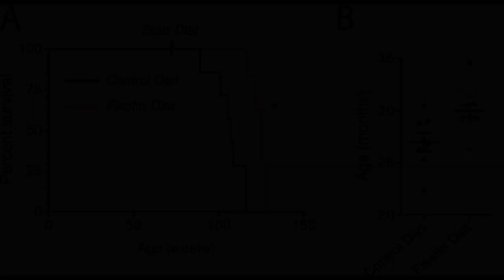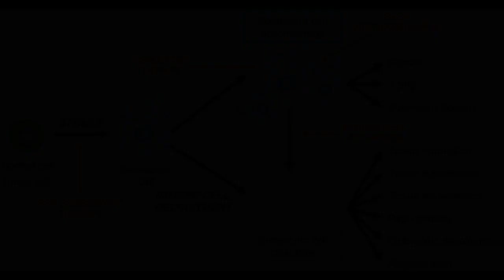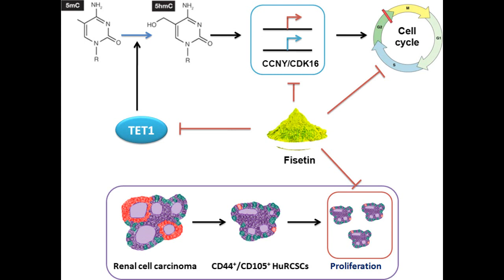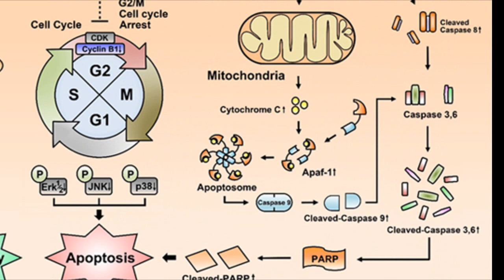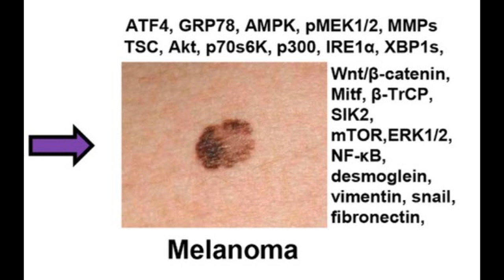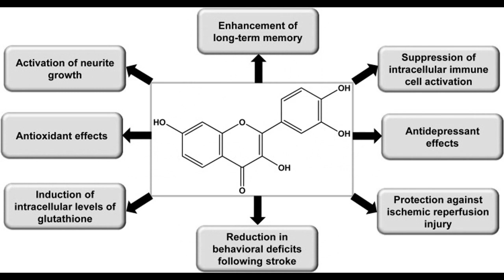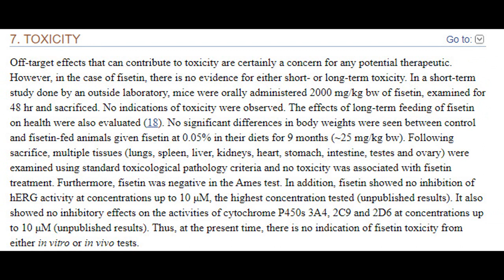Fisetin Life Extending Benefits and More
A remarkable plant based flavonol that extends life and prevents cellular mutation, helps remove senescent cells by reactivation of apoptosis in mitochondria.  Perfect for The Phoenix Protocol to help focus the immune system on tissue regeneration by removing these bad actors prior to dry fasting.

(with full descriptions of our whole line of longevity items.